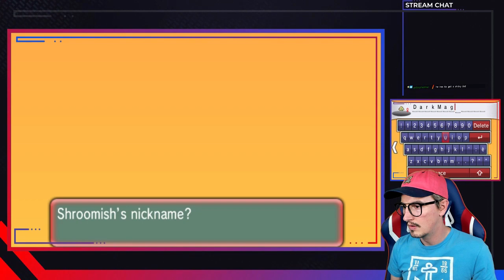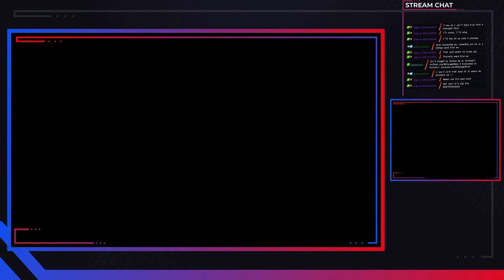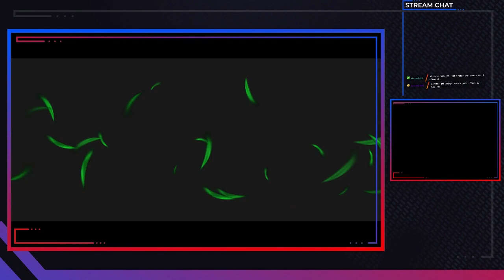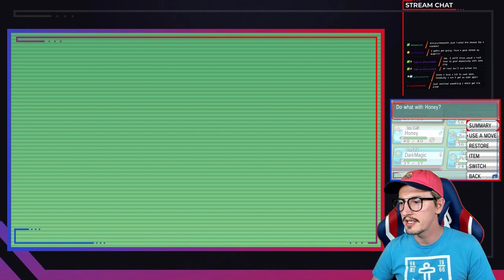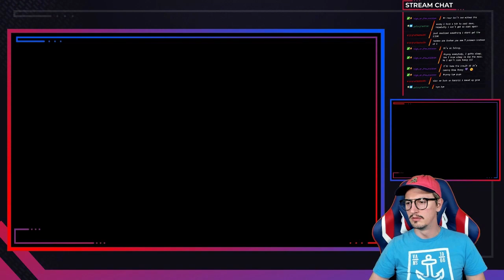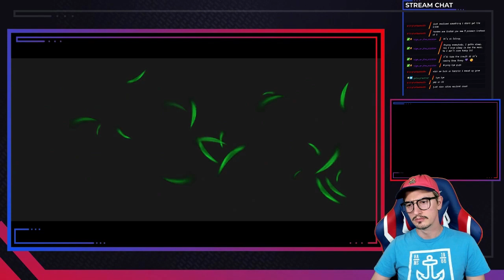Glowing Garnet: Shiny Route Quest | S01 EP05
Danger is on a "Shiny Route Quest", which means in order to advance, he needs to catch a shiny on EVERY route! Come witness the madness...